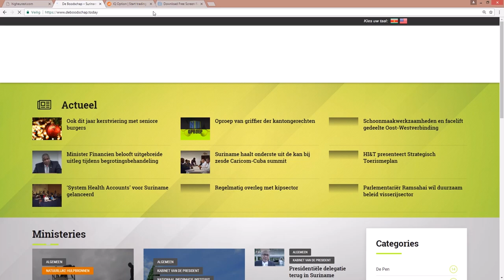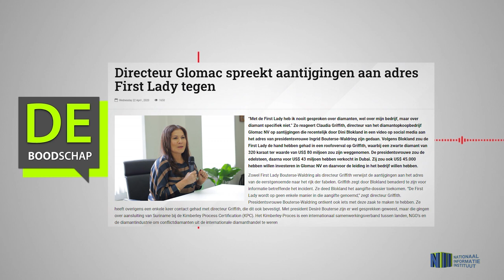DIRECTEUR GLOMAC SPREEKT AANTIJGINGEN AAN ADRES FIRST LADY TEGEN